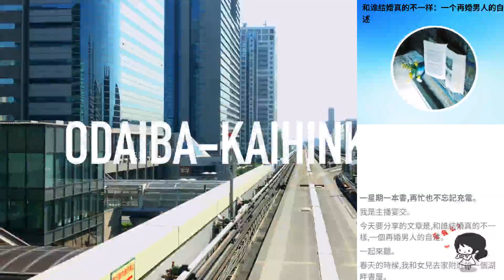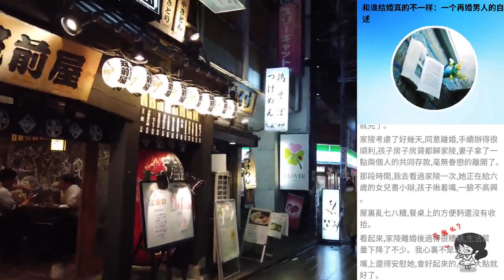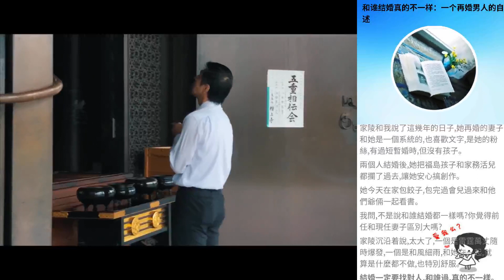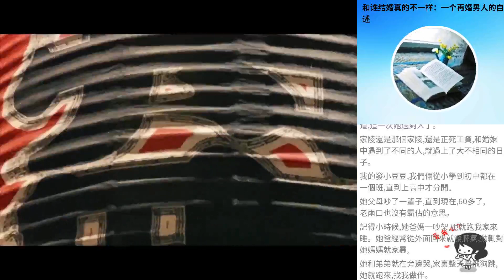和誰結婚真的不一樣：一個再婚男人的自述